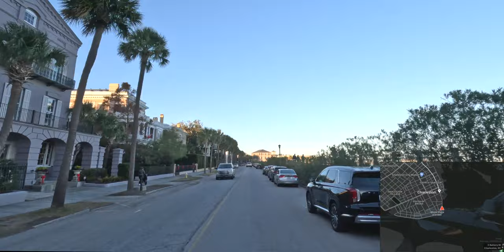Cruising in Charleston, South Carolina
Driving around in French Quarter District, Rainbow Row, South of Broad and King St.

Go Pro 11 Hero Black
GoPro Suction Cup Mount
Camera Suction Cup Mount for Gopro - ULANZI SC-02 4.5in
Insta360 Flow Gimbal Stabilizer for Smartphone
NEEWER Aluminum Alloy Extension Arm (11.8”/6.5”/3.3”) Set for Action Camera
SanDisk 4TB Extreme PRO Portable SSD
SanDisk 4TB Extreme Portable SSD
DJI Mic Wireless Lavalier Microphone
Sony Alpha 7 IV
Sony Alpha 7S III
Sony E-mount FE 24mm F1.4 GM Lens
Sony FE 50mm F1.2 GM G Master Lens
Sony - FE 16-35mm F2.8 GM Wide-Angle Zoom Lens
Sony FE 24-70mm F2.8 GM II Lens Black
DJI RS 3 Mini, 3-Axis Mirrorless Gimbal Lightweight Stabilizer

Get up to $500 off on Tesla Cars, Solar Panels, and Solar Roof!